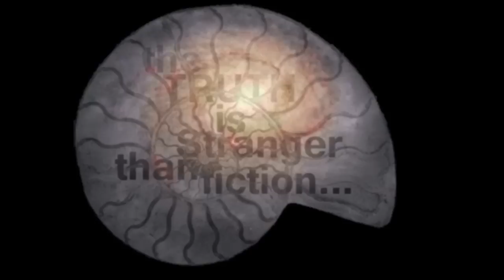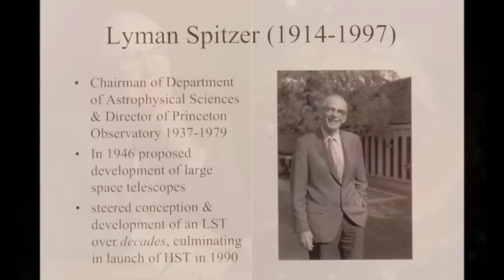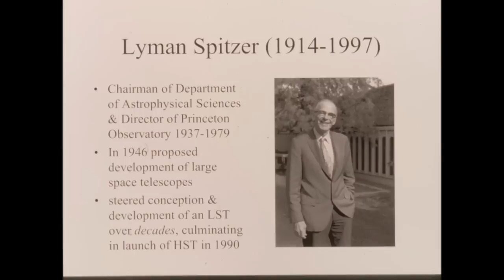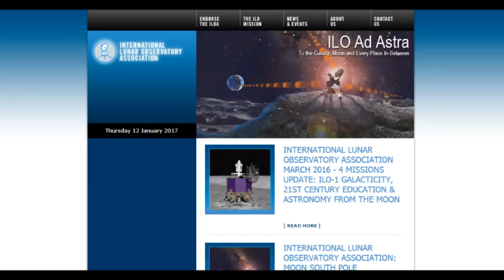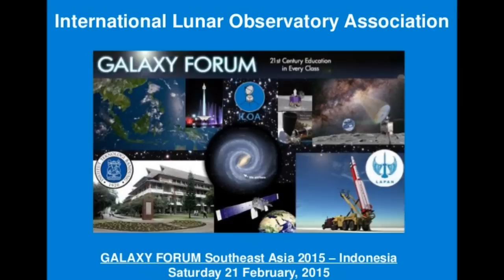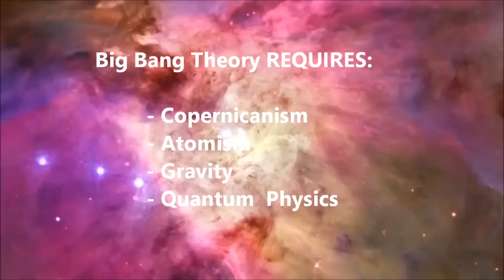[More] Proof of Fake Space: The Missing Milky Way...